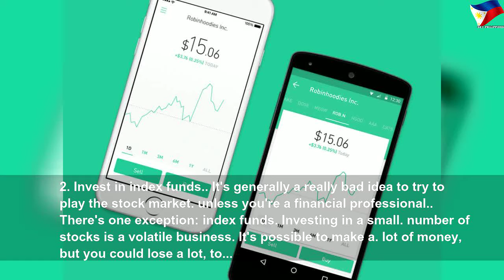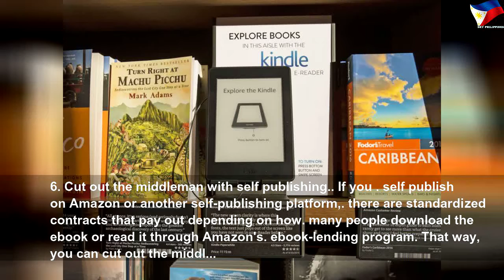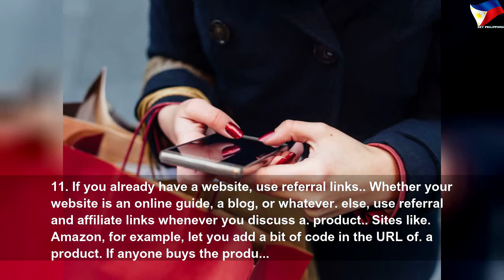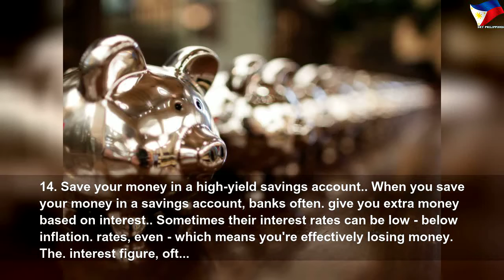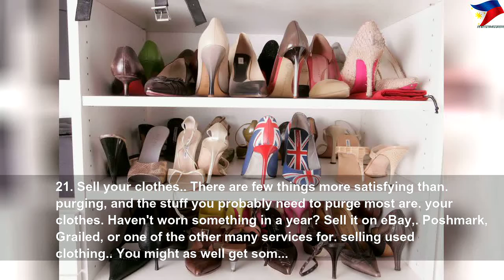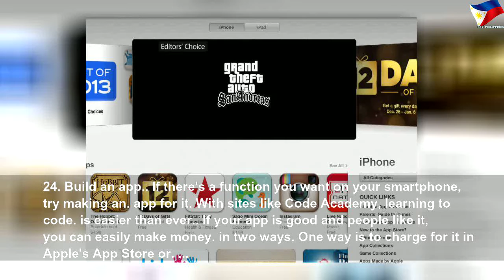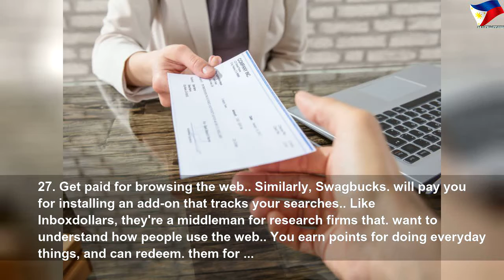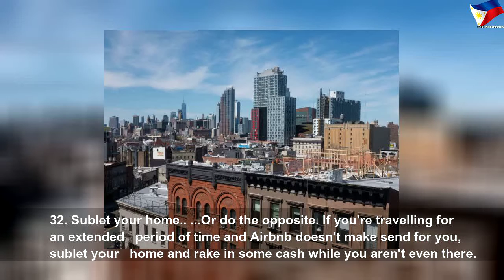32 simple ways to make money without doing anything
32 simple ways to make money without doing anything | High Thing